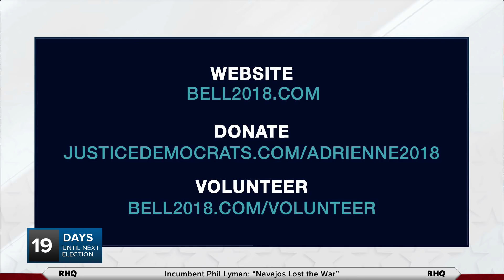Adrienne "Liberty" Bell Takes On Freedom Caucus Zealot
TYT's Cenk Uygur spoke with Adrienne Bell, a Justice Democrat running to represent Texas' 14th District.